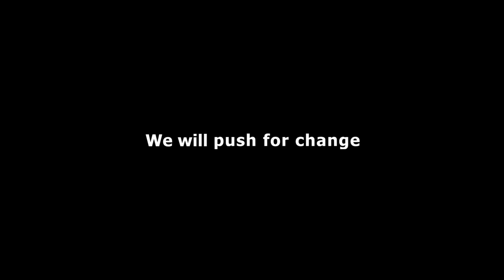ΝΒΑ restart χωρίς μπασκετοκουβέντα γίνεται;